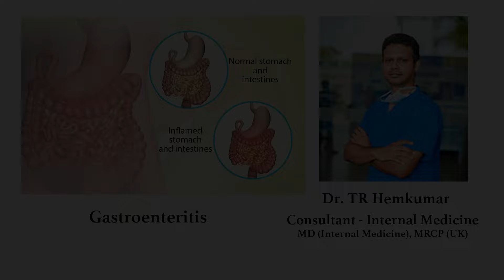Nurturing Gut Health, Insights from Dr. Hemkumar on Gastroenteritis | Sakra World Hospital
Gastroenteritis, often triggered by viral or bacterial infections, can disrupt our daily lives with its uncomfortable symptoms. Join Dr. Hemkumar, a renowned specialist, as he sheds light on this prevalent gastrointestinal condition. In this informative video, we delve into the causes, symptoms, and management of gastroenteritis. Dr. Hemkumar's expertise guides us through preventive measures, dietary recommendations, and when to seek medical attention, offering a holistic perspective on nurturing your gut health.

To know more, consult our experts. or